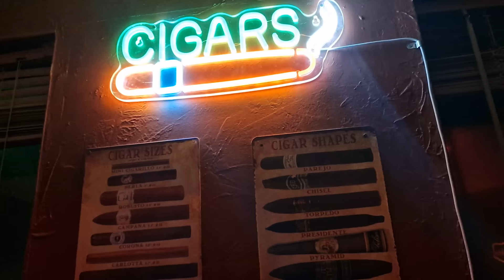MA MAISON AU TEXAS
Bienvenue dans cette nouvelle saison, merci à ceux qui auront liké et commenté, et n'oubliez pas d'activer la cloche! MES LIENS⬇️